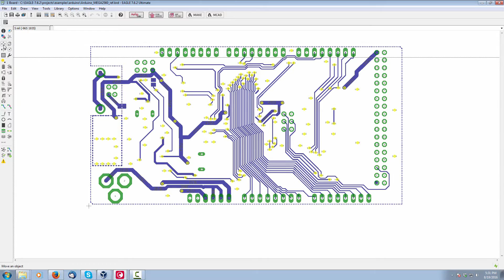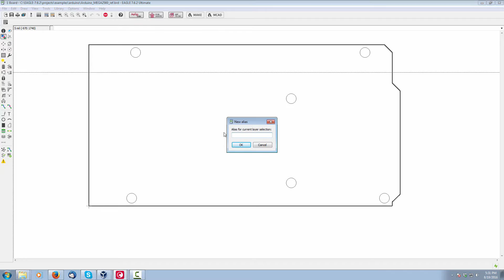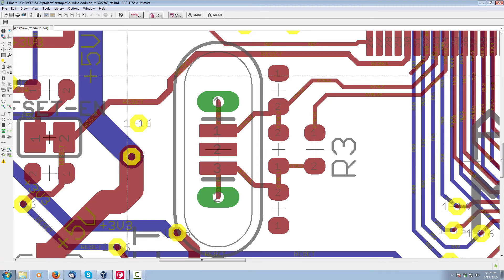What you didn't know about EAGLE - Highlights EP2 Aliases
In this episode, we are covering how to use Aliases with the GRID, DISPLAY, and WINDOW commands. Aliases make it easy to quickly jump to different views of your design.